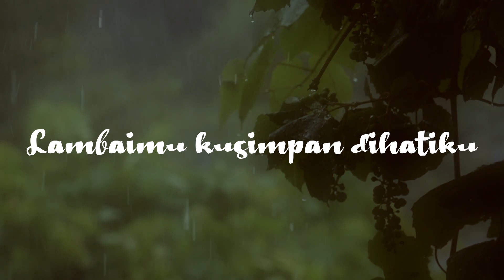Lambai (Official Music Video)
Eric and Federica's official music video for single "Lambai"
Song composed and written by Eric Saputra and Federica Lorenza

Music Video:
Cast : Federica Lorenza and Yanuar Wirianadi Halim
Director : Eric Saputra
Producer : Eric Saputra
DOP : Daniel Lode, Wong Alvin, and Rizky Fajrianto
Videographer & Editor : Rizky Fajrianto

Lyrics
Kamu, lambaiku disini kepadamu, ya kamu

Awal begitu indah, saat kumenatap wajahmu
Dikala itu, jantungku berdegup
Kutahu kau menatapku, senyummu kusadari itu

Waktu demi waktu kita lewati
Sampai bertemunya kita di hari itu

Kulambaikan rasa padamu
Bagai angin yang ‘kan berlalu
Inilah kisah cinta kita
Disaksikan awan dan bintang

Seperti indahnya rembulan
Yang menciumi langit malam
Kutahan semua harapan
Disaat matahari tiba

Sudah kita jalani
Namun ada saja hal yang tak pasti
Lika-liku kehidupan ini
Perlahan memisahkan kita

[ Instrumental 🎶 ]

Waktu demi waktu t’lah terlewati
Hingga terciptanya, jarak, diantara kita

Kulambaikan rindu padamu
Tersaksikan awan dan bintang

Seperti indahnya rembulan
Kutinggalkan semua harapan
Larut dalam kegelapan

Harapanku bahwa cintaku menyertaimu
Sepanjang waktu, oh

Aku, lambaimu kusimpan dihatiku, selalu